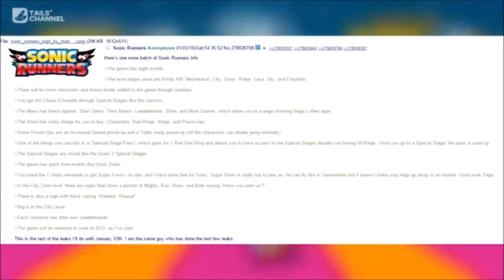(German Fandub) Tails Channel - Sonic Runners - Special Stages, Chaos Emeralds, & Eight Worlds?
PLEASE READ! / BITTE LESEN!
Das Video ist von Tails Channel und nicht von mir!
The Video ist from Tails Channel and not from me.

Aboniere Tails Channel für mehr!

Mein erster Fandub. So würden meine Tails Channel Übersetzungen aussehen.
My fist Fandub. So would be my Tails Channel transplation looks like.

If you don´t like this Video Tails Channel, write it to me and i will delete this.